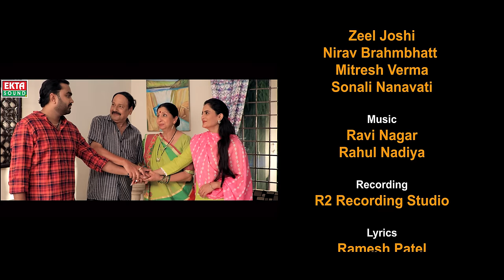Jignesh Barot (Kaviraj) | Mare Kona Sahare Jivavu | 4K Video | New Sad Song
Title : Mare Kona Sahare Jivavu
Singer - Artist : Jignesh Barot (Kaviraj)
Artist : Zeel Joshi, Nirav Brahmbhatt, Mitresh Verma, Sonali Nanavati
Lyrics : Ramesh Patel (Manav)
Dop : Nayan Thakor
Production Man. : Sanjay Rajput, Satubha Thakor
Dubbing & Background Music : Kamlesh Vaidya
Editor : Devang Patni
Sahyog : Vikramsinh Vaghela
Concept - Director : Mayur Mehta
Design : Sunny R Patel
Producer : Ramesh Patel
Genre : Gujarati Sad Song
Music Label & Copyright : Ekta Sound